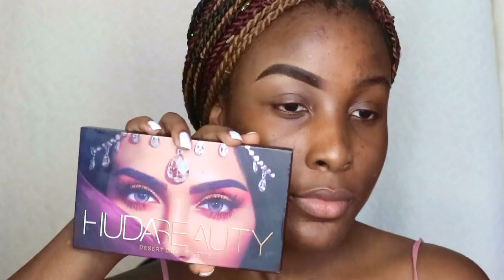BLANK CANVAS TREND TWIST?!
Hey guys! Tag me in your recreations on Instagram so I can see them! See you in my next video ;)

PRODUCTS USED
Foundation- Loreal Paris true match foundation
Concealer- LA Girl cosmetics HD pro concealer in Fawn
Rimmel London eraser eye concealer
Eyeshadow- Huda Beauty Desert Dusk Palette
Brows- Anastasia Beverly hills dip brow pomade Dark brown